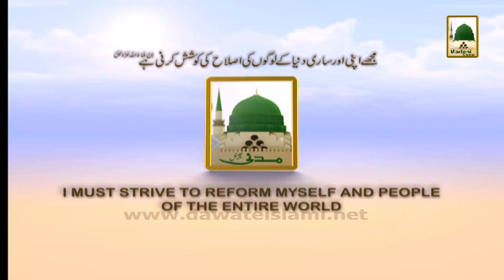Ameer-e-Ahlesunnat kay Madani Phool - Ep# 44 (1)